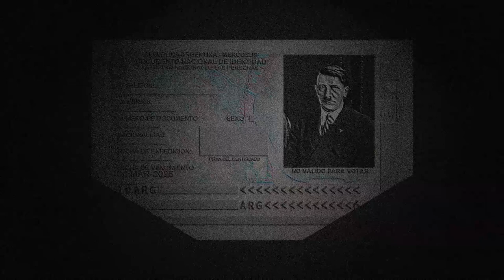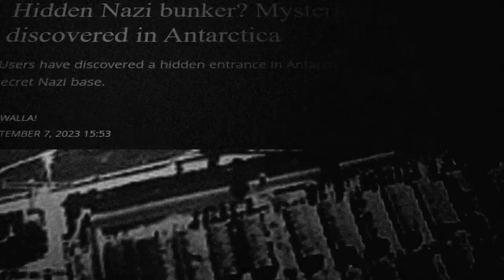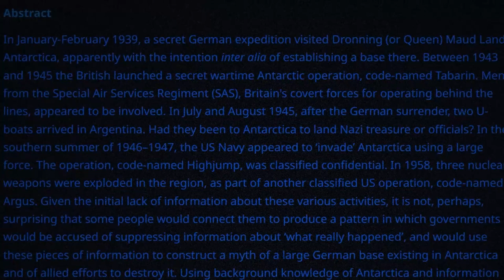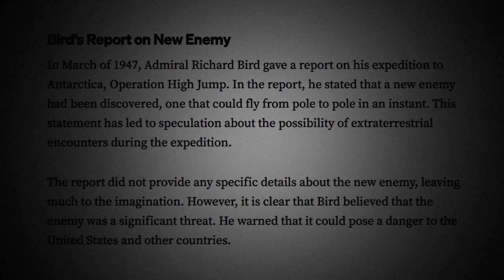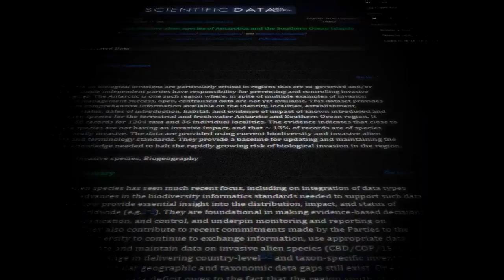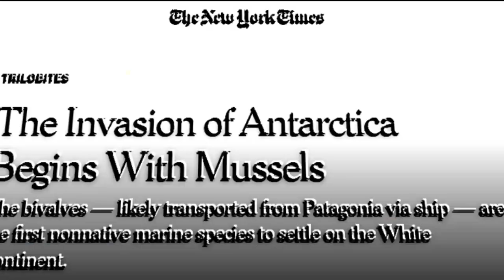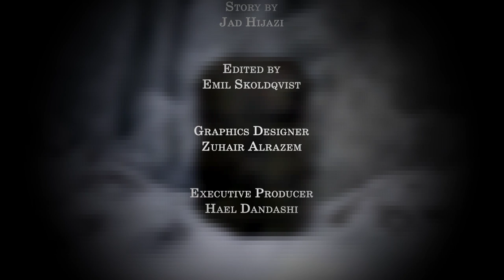Why Is Antarctica Classified By The CIA?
The Secrets of Antarctica.

What's hidden in the mysterious icey land? Did Hitler play a role in this? What operations went on and are currently going on? What involvement does the US government have?